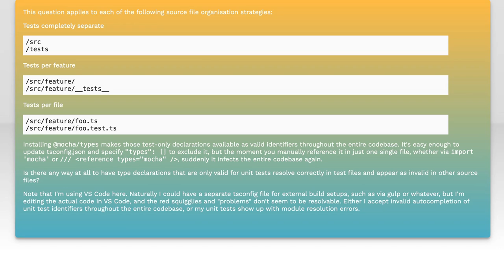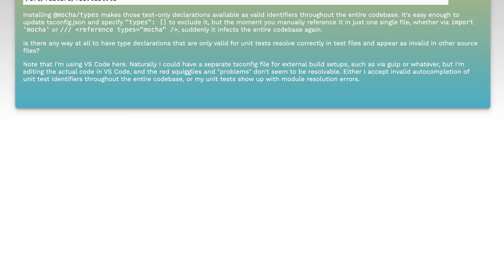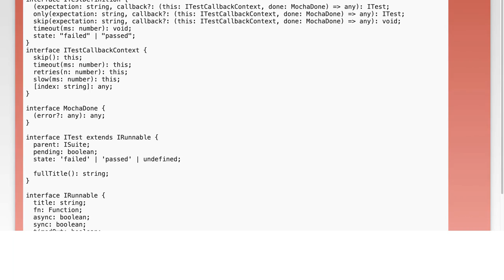How to Scope TypeScript Test Framework Declarations to Test Files in VS Code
In this video, we’ll explore the process of scoping TypeScript test framework declarations specifically for test files in Visual Studio Code. As TypeScript continues to gain popularity in the development community, understanding how to effectively manage your testing environment is crucial. Join us as we break down the steps to enhance your testing workflow, ensuring that your test files are properly configured for seamless integration and improved productivity.

Today's Topic: How to Scope TypeScript Test Framework Declarations to Test Files in VS Code

Related to